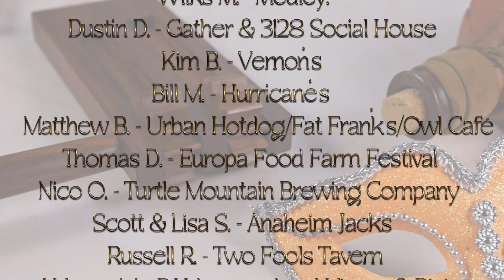2024 Hospitality Industry Awards Nominees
Check out this year's nominees for Chef of the Year, Manager of the Year, Restaurateur of the Year, Community Service & Face of Diversity! Get ready to celebrate with the best in the industry on September 16 at Sandia Resort!